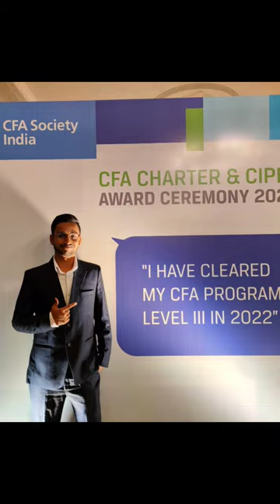CFA Felicitation Cermony for Level 3 passouts. Thank you @cfasocietyindia